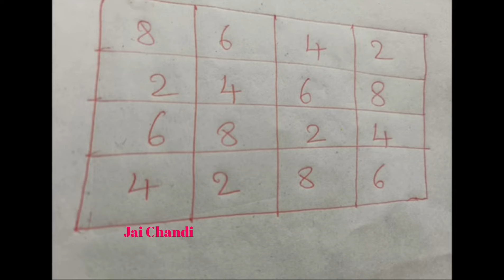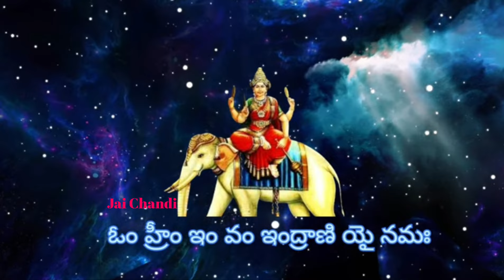ఈరోజే పంచమి తిథి|3 కోరికలు ఒకేసారి తీర్చే శుక్రహోరా సిద్ది సంఖ్యలు@jaichandi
ఈరోజు పంచమి తిథి #3 కోరికలు ఒకేసారి నెరవేర్చే# శుక్ర హోరా సిద్ధి సంఖ్యలు మీరు చూసిన వెంటనే తయారు చేసుకోండి చాలా పవర్ఫుల్hindumantra power full

similar searches:
varahi mantra
miracle of varahi
FRI day rituals
dabbu kavali ante
money ravali ante
hot topics